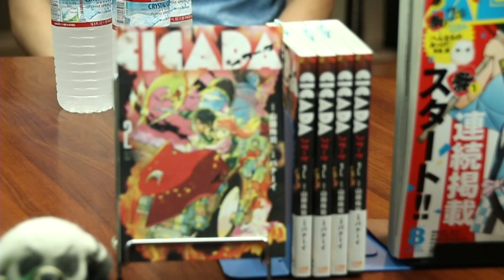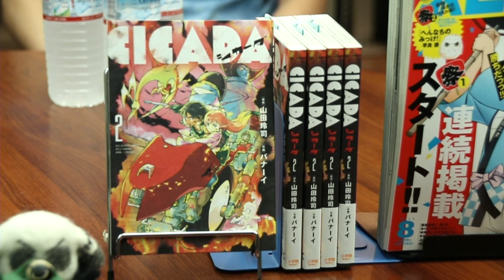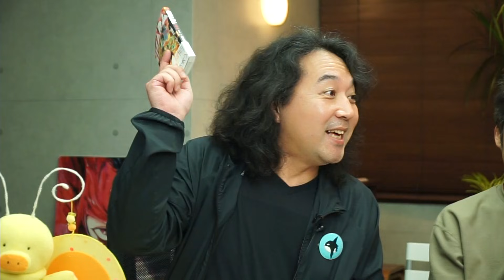#122 『俺が10年後も漫画で生きてくための5つの戦略っ！〜シカーダ2巻発売記念☆スピリッツ元編集長と語る漫画の未来スペシャル！！』｜山田玲司のヤングサンデー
今世紀初頭のIT革命以来、アナログからデジタルへの移行が
あらゆる分野において進んで来ました。

言わずもがな漫画業界も例外でなく、創作から流通販売まで、今までとは大きく様変わりしています。

そこで今回のヤングサンデーは、小学館から歴戦の編集猛者のお三方、スピリッツ元編集長、現小学館第四コミック局CP立川さん、小学館　「マンガワン」編集長・石橋さん、おなじみ小学館「スピリッツ」副編集長・熊谷さん、そして「シカーダ」担当の高橋くんをお迎えして、山田玲司をはじめとする漫画家と出版する側の編集者の両サイドを巻き込んでの「漫画に携わるすべての人が10年後も漫画で生きていくための方策」を生激論！

それはまさに他の番組では絶対にやれない超具体的かつ深い考察を込めたこれからの漫画という文化の未来へのパス！！

まさしく漫画の未来を描いた話題作『シカーダ』第2巻発売を記念して、漫画を愛するすべての人に贈ります。

ゲスト
スピリッツ元編集長、現小学館第四コミック局CP　立川
「マンガワン編集部」編集長　石橋
「スピリッツ」副編集長　熊谷
「シカーダ」担当編集　高橋

2017年7月12日 収録